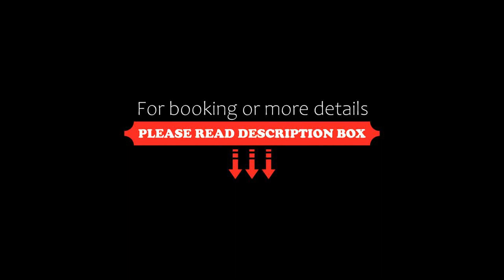Apartment Big studio B46 for 4 people in the city center, Rovaniemi, Finland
About Property:
You're eligible for a Genius discount at Big studio B46 for 4 people in the city center! To save at this property, all you have to do is sign in.
A sustainable property, Big studio B46 for 4 people in the city center is situated in Rovaniemi near Rovaniemi Art Museum, Korundi - House of Culture and Rovaniemi Stadium. It is located less than 1 km from Arktikum Science Centre and provides free WiFi plus a lift. The property is non-smoking and ...
Property Type: Hotel
Address: 11 Lapinkävijäntie B 46, 96100 Rovaniemi, Finland
Searching For
1. Apartment Big studio B46 for 4 people in the city center - Rovaniemi - Finland
2. Apartment Big studio B46 for 4 people in the city center - Rovaniemi - Finland Address
3. Apartment Big studio B46 for 4 people in the city center - Rovaniemi - Finland Rooms
4. Apartment Big studio B46 for 4 people in the city center - Rovaniemi - Finland Amenities
5. Apartment Big studio B46 for 4 people in the city center - Rovaniemi - Finland Offers and Deals
Audio Credit:
Track Title: Reasons To Hope
Artist: Reed Mathis